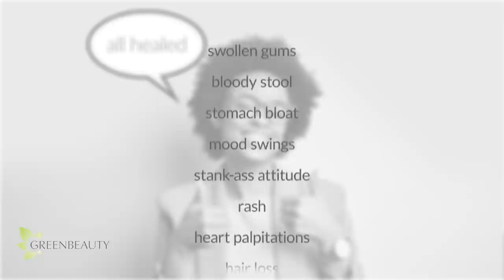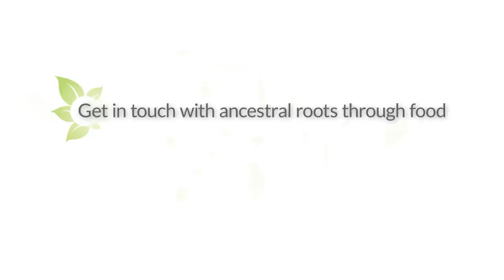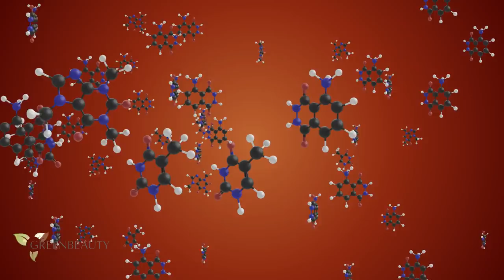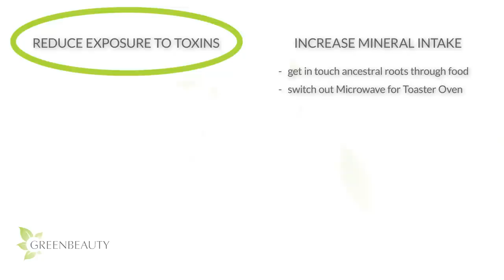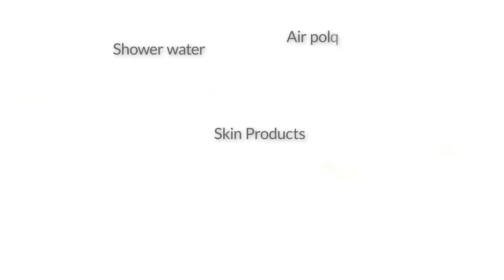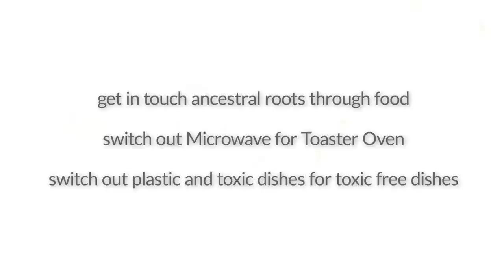3 simple things you can do to BOOST your IMMUNE SYSTEM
Your IMMUNE SYSTEM is everything.  Considering the times we’re in, it can be the difference between life and death.

The evolution of hair loss. Why we have different textures on our head |

REFERENCES 🔬📗

Health Effects of Microwave Radiation - Microwave Ovens by Lita Lee, Ph. D.

Electromagnetic Health: Making Sense of the Research and Practical Solutions for Electromagnetic Fields (EMF) and Radio Frequencies (RF)

Benchmarking the in Vitro Toxicity and Chemical Composition of Plastic Consumer Products